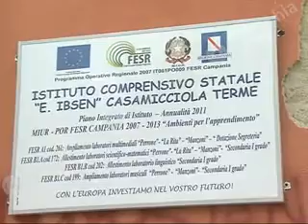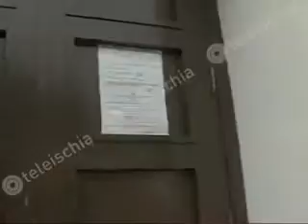Casamicciola, il Sindaco chiarisce la situazione delle scuole